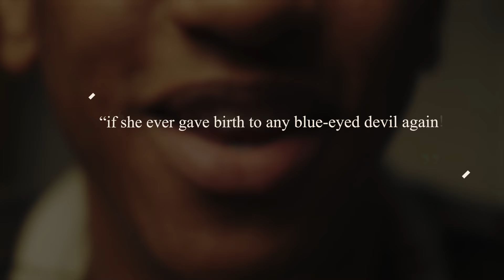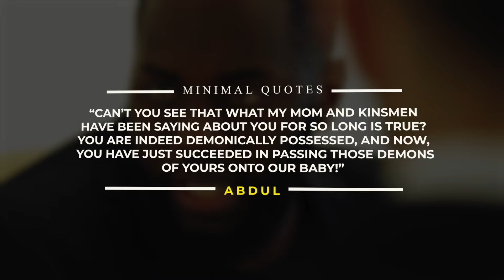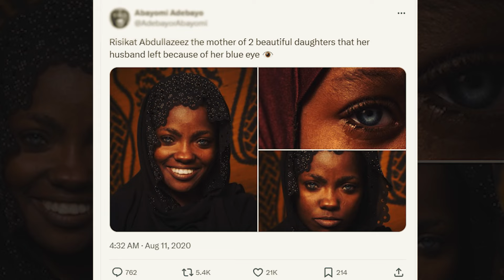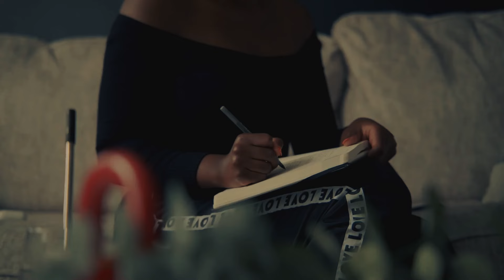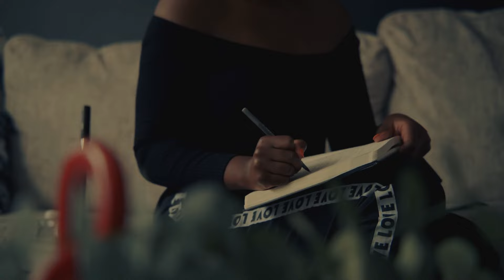He Dumped His Wife and Kids Because of Their Blue Eyes, Then Something Unimaginable Happened!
The very moment that the nurses gladly handed Risikat her new-born baby girl, she took one quick glance at the baby's eyes, and almost flung her away in utter disgust. "Another blue-eyed one!," Risikat screamed on top of her voice. The nurses immediately took away the baby from the clearly distressed Risikat. Then the medics just stood around, staring at Risikat in sheer bewilderment. They just couldn't fathom why her baby's blue eyes were causing her so much distress. To them, babies with such eye-colors were such a rarity in that part of the world. Hence they should be cherished as unique beauties. But Risikat's illiterate  husband, Abdul, didn't share the medic's viewpoints a bit, and that was the precise reason for her distress. In fact, to Abdul, and to most of his kinsmen, blue eyed-babies were seen as some sort of curse/bad omen or demonic possession, or both in their culture!
As Risikat rightly predicted, Abdul soon dumped her and the kids. But then, something unbelievable happened!